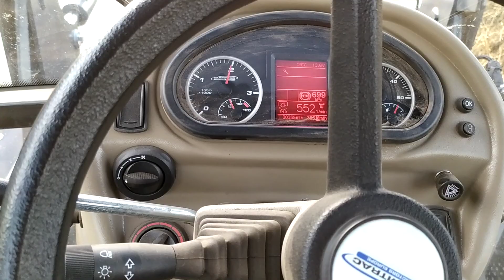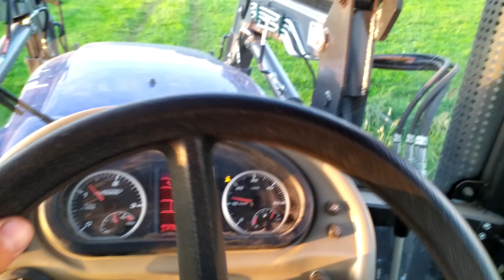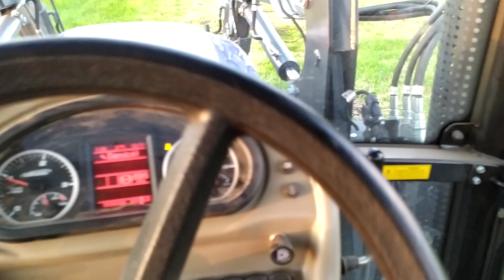Gnojowica po 1 pokosie 2020, Farmtrac 675DTN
Szybko hard 3 przeważnie na cienko rozlane, 6 beczek na chyba 3ha starczyło 😃😉. Deszcz popadał to rosnąć będzie.